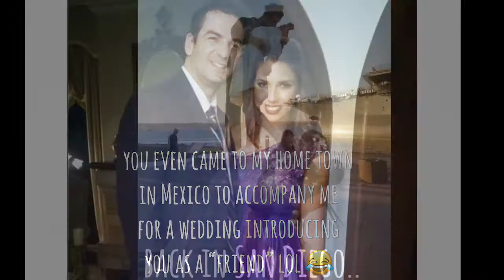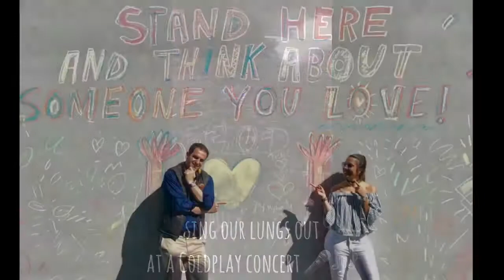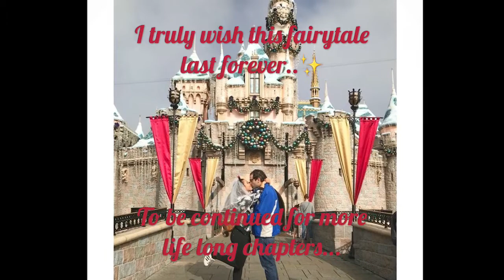MG..happily ever Leaños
Our story MG 💕